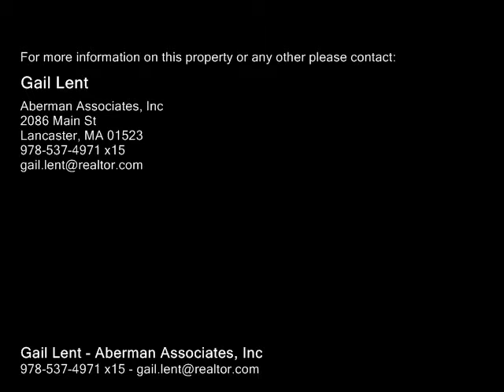524 Prospect St, West Boylston MA 01583 - Single Family Home - Real Estate - For Sale -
524 Prospect St, West Boylston MA 01583  Single Family Home  Real Estate  For Sale   Tri Level with hardwood floors & fireplaced living room.   Finished area in lower level.  Being sold "as is" "as seen".    Gas heat and Town water & sewer.   Sewer Betterment of $2,271.04 to be assumed by Buyer at closing.

Gail Lent
Aberman Associates, Inc